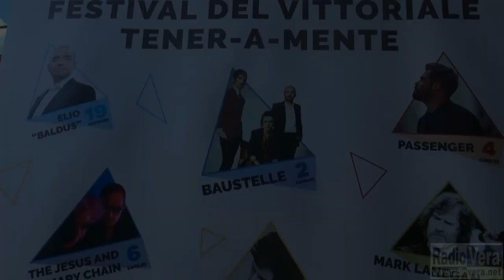Un cartellone strepitoso per Tener-A-Mente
E’ uno dei Festival più attesi e prestigiosi della Penisola, Tener-A-Mente di anno in anno ha saputo conquistare migliaia di appassionati di musica, danza e teatro accogliendo tanti italiani quanti stranieri nella suggestiva cornice dell’Anfiteatro e nei giardini del Vittoriale di Gardone Riviera.

Il cartellone musicale annuncia nomi di altissimo profilo nazionale e internazionale: Baustelle, Passenger, The Jesus and Mary Chain, Devendra Banhart, Mark Lanegard Band, Ryan Adams, The Pretenders, Elbow, Steve Winwood, Jack Savoretti, Niccolò Fabi, Lp e  Carmen Consoli.

E’ confermata anche per questa edizione l’iniziativa Tener-a-mente a 4 zampe, ma tantissime e interessanti sono le novità che illustra ai nostri microfoni Viola Costa, Direttore Artistico del Festival.